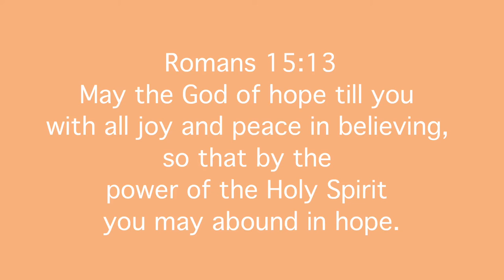MINDFUL MONDAY: EPISODE 1- INTRODUCTION |Kutlwano Mahlayeye |SA YouTube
🌸OPEN ME🌸

Zane Wilson -Founder
To contact a counsellor between 8am-8pm Monday to Sunday,
24hr Helpline 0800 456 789

About me:
My full name: Kutlwano Mahlayeye
Age: 20 years old
Equipment:
Camera: iPhone 6s